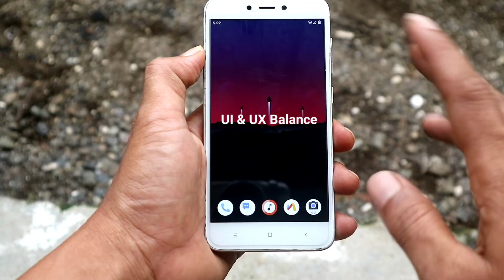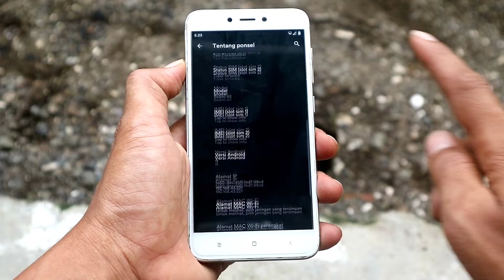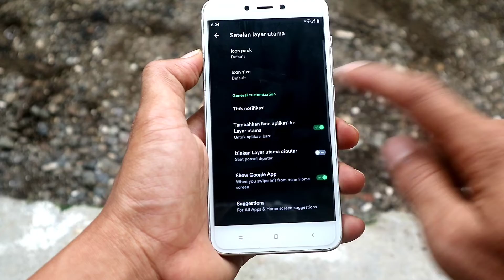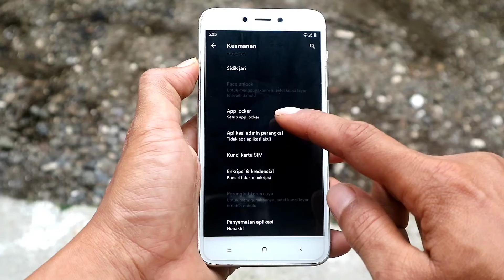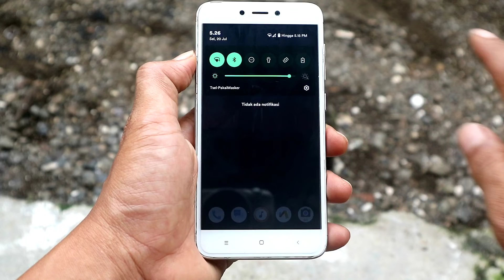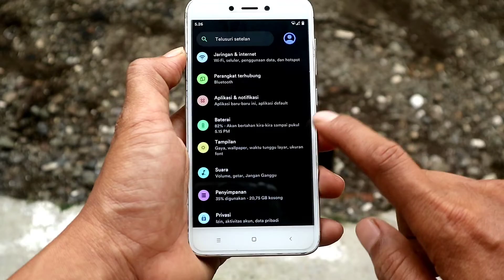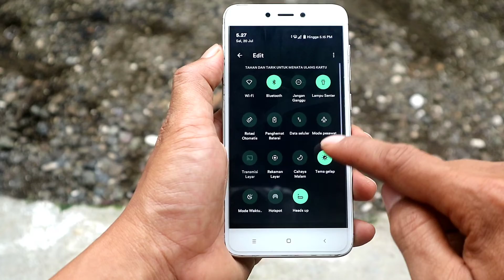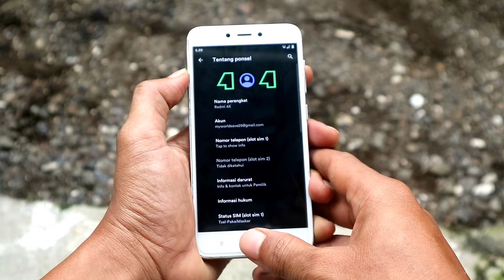ROM Project Error 404 Android 11 ( R ) Kekinian ROM Bersih Nyaman Dipakai I Review Full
Review ROM Project 404 Unofficial Android 11 ROM nya BERSIH KEKINIAN DAN sederhana, simple dan rekomended banget buat dipakai

Fitur :

- Gcam (Google Camera) Include

- Screen Recorder

- Able Music Gak ada di Plyastore

Detail ROM :

. Nama : Project 404 Unofficial
. Version : 4.4 Rippa
. Android Version: 11 (R)
. Kernel : SilonT Cruel
. By: @GengKapak @username502

Status Tested : Si Kuat Xiaomi Redmi 4X

Semua Kredit kepada Pengembang,Supporter, Tester ROM Project 404 Unofficial